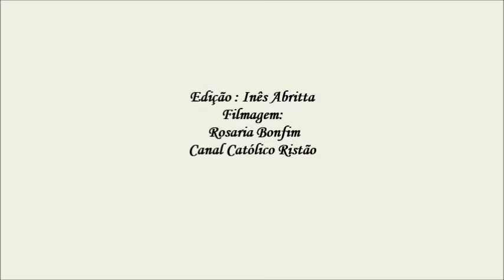04 Festa Cristo Rei - Miraí - Forania Cataguases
04 Festa Cristo Rei - Miraí - Forania Cataguases
 Diocese de Leopoldina - MG
Festa de Cristo Rei  celebrada na  Comunidade Santo Antônio em Miraí, no último domingo. Em comemorações ao encerramento do Ano Litúrgico.
E recordar que Jesus é Rei do Universo.  Recorda-se  o sangue de tantos mártires Cristãos de nossa história. Comemora-se também  o dia dos cristãos leigos e leigas. Parabéns por vocês serem pessoas comprometidas com o Reino de Deus.
Uma linda celebração com a presença dos Padres: José Carlos Leite, Pe. Jorge Luiz Passon, Mons. Alexandre Ferraz, Pe Reginaldo, Pe. Jovani e Pe. Rodrigo E Pe. Edison Campos e de leigos da Forania de Cataguases. Presença marcantes dos jovens que fizeram presentes na celebração com   dança cristã.
Miraí, 23 de novembro de 2014